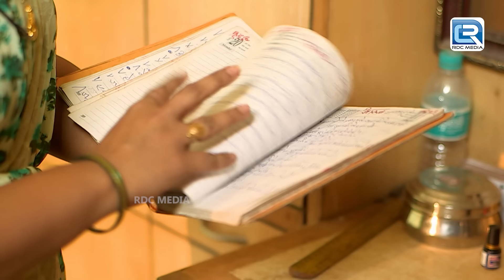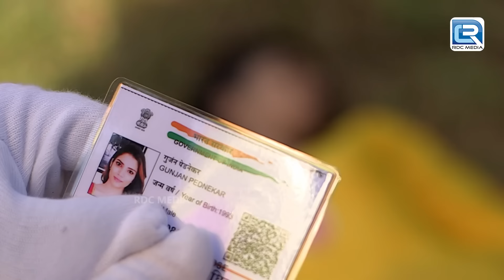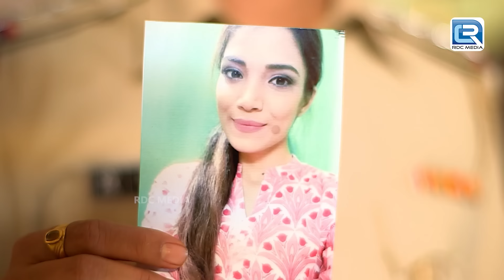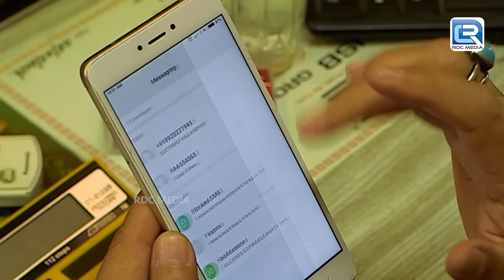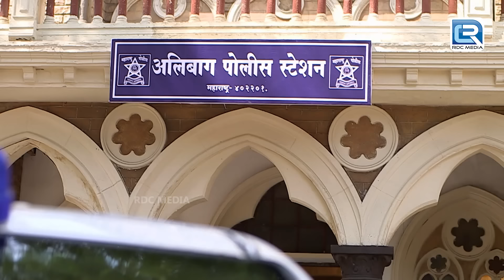खेतो में मिली police को एक अनजान जानवर के अवशेष | Best Of Crime Patrol | Crime Series